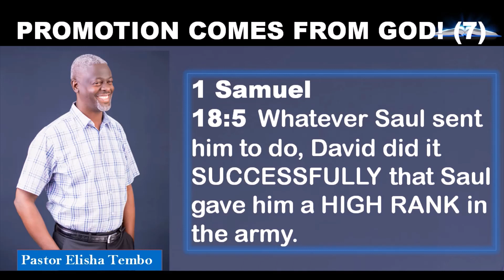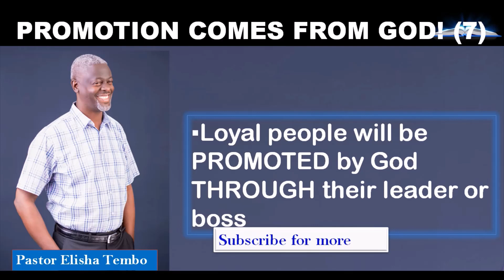PROMOTION COMES FROM GOD!7.Pastor Elisha Tembo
1 Samuel 18:5